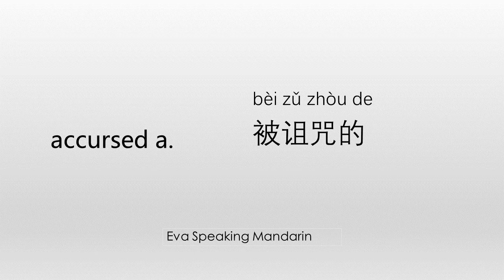How to say ☆accursed☆ in Mandarin Chinese